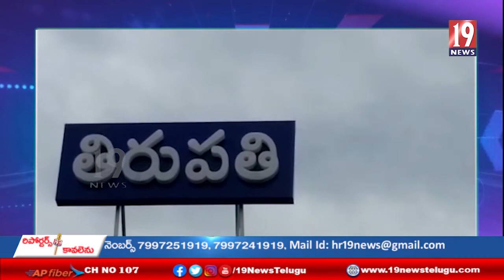ప్రభుత్వం ఇచ్చే 10 వేలను పెట్రోల్ డీజిల్ ధరలు పెంచి ఈ చలాన్ పేరుతో లాగేసుకుంటున్నారు -ఆటోవాలా